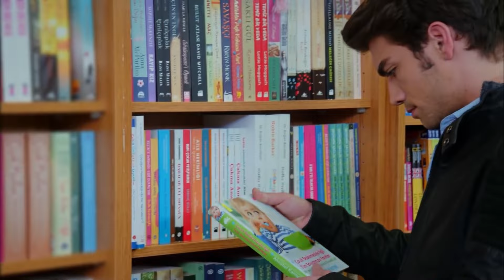Kahraman, Elif ve Kerem'i Görünce Şok Oldu | Kaderimin Yazıldığı Gün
Kahraman, Elif'in Kerem'le vakit geçirmesini kabullenemiyor - SİZ BURADA NE YAPIYORSUNUZ?

Yapım: O3 Medya
Yapımcı: Onur Güvenatam
Yönetmen: Ulaş İnaç
Proje Tasarım: Aynur Sayar

Oyuncu Kadrosu:
Kahraman: Özcan Deniz
Elif: Hatice Şendil
Defne: Begüm Kütük Yaşaroğlu
Kerem: Gürbey İleri
Yakup: Hakan Meriçliler
Şükran: Goncagül Sunar
Maksut: Serdar Özer
Ziya: Metin Çekmez
Kıymet: Gül Onat
Saadet: Hale Soygazi
Nazlı: Sultan Elif Taş